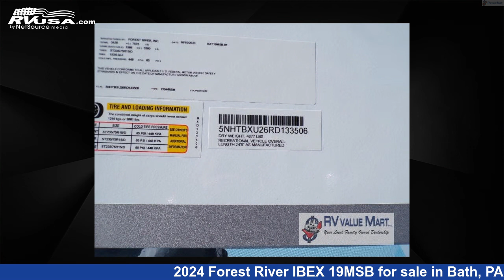Unbelievable 2024 Forest River IBEX Travel Trailer RV For Sale in Bath, PA | RVUSA.com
This 2024 Forest River IBEX 19MSB is a Travel Trailer RV. It is located in Bath, PA 18014 and is offered for sale by RV Value Mart - Behtlehem. This New Forest River Is 24' 0" in length and features a CINDER interior, sleeps 4, Slideout, and 30 gal fresh water capacity. The floorplan layout of this Travel Trailer features Murphy Bed.

RV Value Mart - Behtlehem is a dealer for brands like: Coachmen, Dutchmen, Forest River, Heartland, Keystone and offers the following rv services: Parts/Accessories, Service. They stock rv types such as: Class A, Class C, Fifth Wheel, Popup, Travel Trailer. For more information and pricing on this unit, To see all units available for sale by RV Value Mart - Behtlehem,